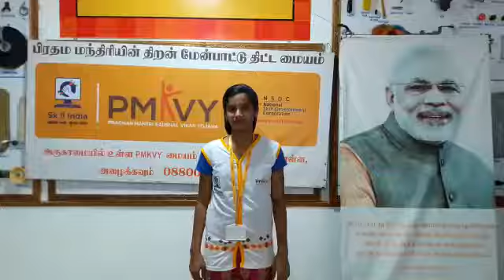ITF PMKVY V2 SP - Trainees testimonial videos